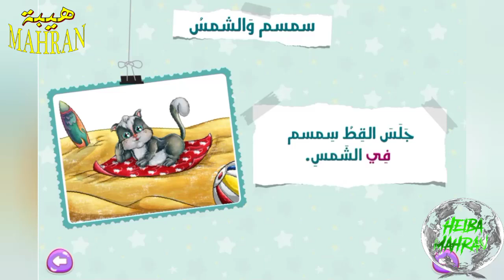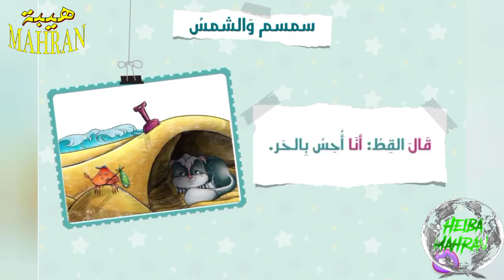قصة سمسم والشمس | اللغة العربية | KG 2 Term 1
المحور الثاني العالم من حولي
الموضوع الثاني عالمي الكبير
القصة الموجهة
قصص أطفال
قصص تعليمية هادفة
تأسيس اللغة العربية

📌✔وشكر لكم على حسن المتابعة 😊
📌✔كومنت قول رايك. 😊
📌✔دعوة حلوة من القلب ولكم بالمثل💗💗💗💗💗